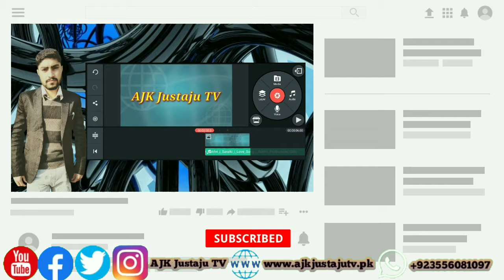Qasim Ali Shah || University of Azad Jammu and Kashmir || Qasim Ali Shah lecture at UAJK || Speaker